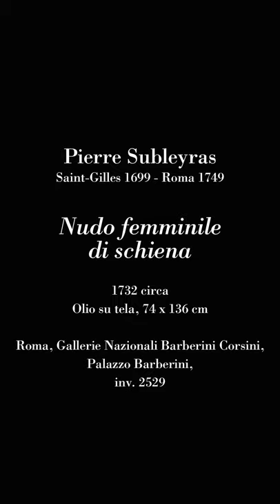AskMe! Sfida al Barocco - Sez. 10: Subleyras a cura di Marianna Papone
Sfida al Barocco. Roma Torino Parigi 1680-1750
Uno straordinario percorso artistico verso la modernità

AskMe! / Esperti del Barocco
Sezione 10: Pierre Subleyras, Nudo femminile di schiena (1732 ca.)
a cura di Marianna Papone